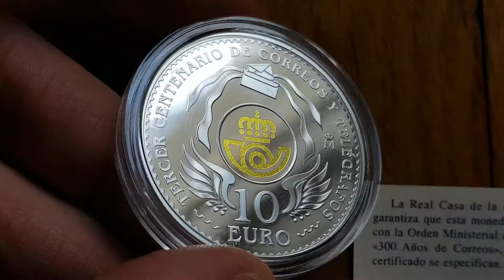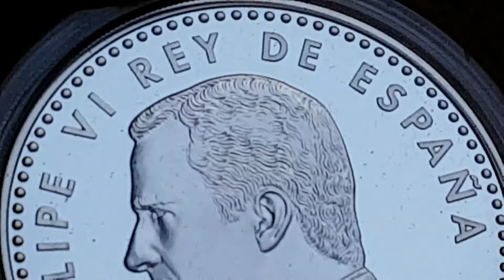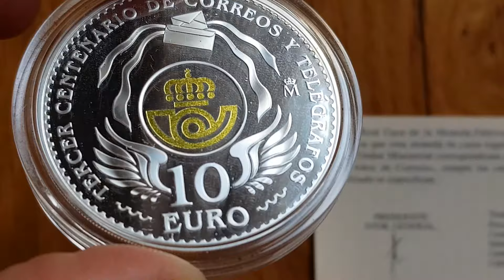10 € euro 2016 Espagne / spain / spanien /espana tercer centenario de correos y telegrafos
Monnaie piece moneda coin munze
10 euro 2016
monnaie / muenzen /moneda/ coin
 Espagne / spain / spanien /espana
40 mmm
27 gr
Argent / silver / silber /plata 925
7500 ex rare
mint FNMT

 tercer centenario de correos y telegrafos
300 anos de correos
10 Euro "300 Jahre Spanische Post" 2016
300 ieme anniversaire de la poste espagnole

Con motivo del 300 aniversario de la constitución de Correos (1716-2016), la Fábrica Nacional de Moneda y Timbre-Real Casa de la Moneda pone a disposición del público, una moneda de colección acuñada en plata de ley con calidad "proof" y facial de 10 Euro.

Detalles - 8 reales plata
En el anverso se reproduce la efigie de Su Majestad el rey Don Felipe VI.

En el reverso, dentro de un círculo en la zona central de la pieza, se reproduce el logotipo de Correos, rodeado por motivos alegóricos al servicio postal. Circundando todos los motivos, en mayúsculas, la leyenda TERCER CENTENARIO DE CORREOS Y TELÉGRAFOS.

troduction

On the occasion of the 300th anniversary of the constitution of Correos, the Spanish Post Office (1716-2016), Fábrica Nacional de Moneda y Timbre-Real Casa de la Moneda is offering the general public a collector coin struck in sterling silver finished to proof-quality, with a face value of €10.

The obverse bears an image of His Majesty the King Felipe VI.

On the reverse, inside a circle in the centre of the piece, the Spanish Post Office logo can be seen, surrounded by allegorical motifs relating to the postal service. Running round all the motifs is the legend THIRD CENTENARY OF THE POST AND TELEGRAPH OFFICE.